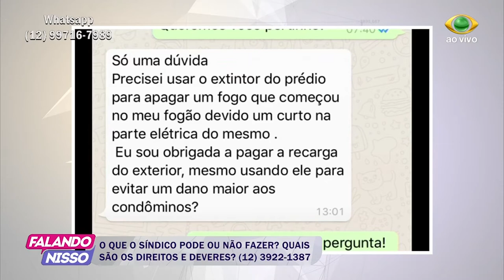FALANDO NISSO 02 01 2018 PARTE 01